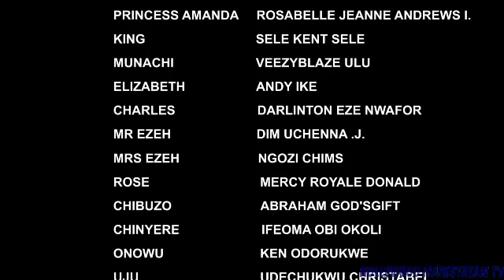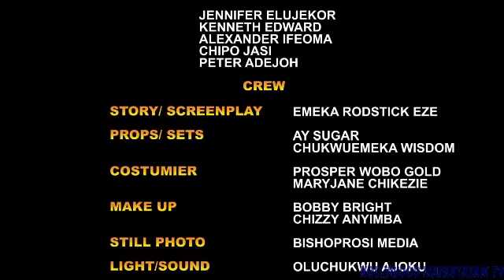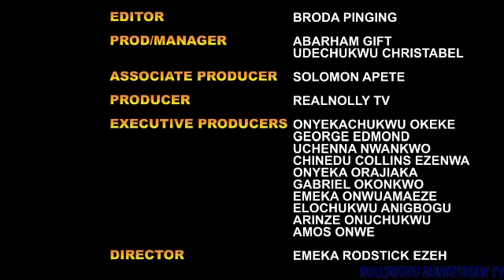HE GOT ME PREGNANT AND REJECTED ME BUT WONT ALLOW HIS BROTHER HAVE ME-2 (2023NOLLYWOOD TRENDIN MOVIE